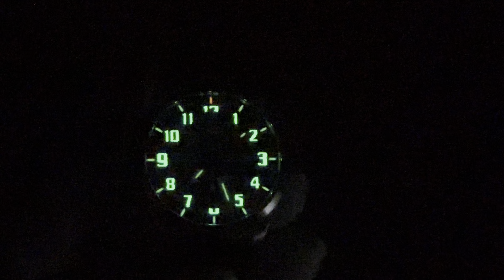Ball Engineer Master II Voyager Automatic GM2128C-LJ-BE Watch | Review Valjoux Relogios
Valjoux Relogios apresenta:

Unboxing e review do modelo Ball Engineer Master II Voyager Automatic GM2128C-LJ-BE.

SPECIFICATIONS:

* Leather band
* Movement Swiss Made Automatic Ball Caliber RR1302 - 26 Jewels - 42h power reserve
* Sapphire crystal
* Dial color: Blue
* Band width: 20mm
* Case size: 40mm (without crown) 43.5mm (with crown)
* Case thickness: 12.9mm
* Lug to lug: 46.5mm
* Water resistant: 10 ATM - 100 meters
* Screw-down crown
* Date indicator
* Second time GMT
* Power reserve indicator